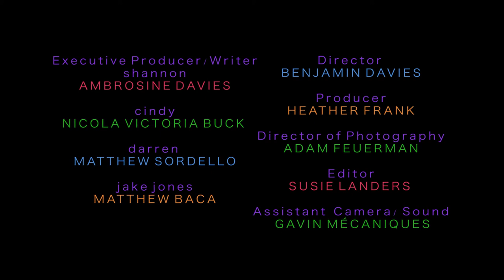Wombat Talent Episode 4: "The Whole Shebang" - comedy web series, tv show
A client is forced to face his demise only to be overshadowed by a doughnut.